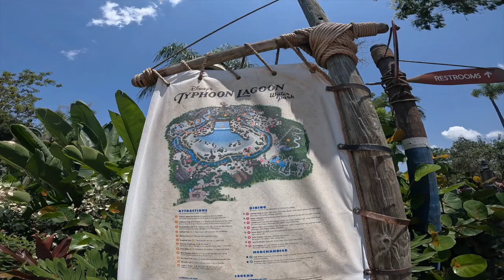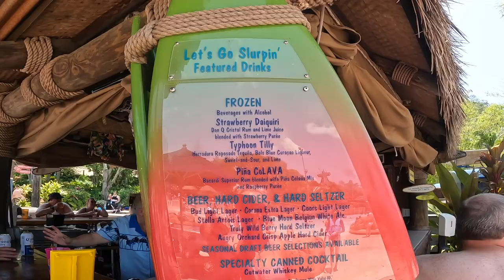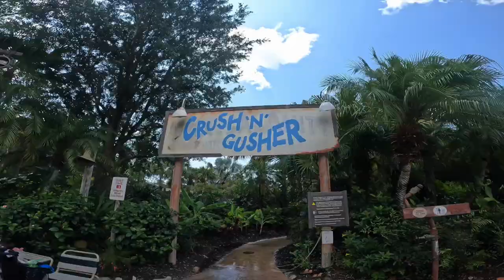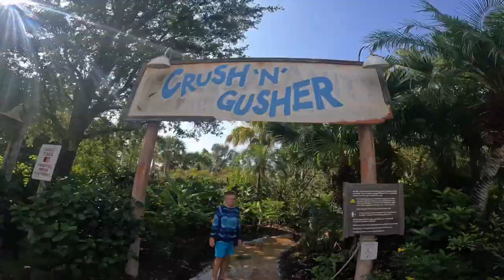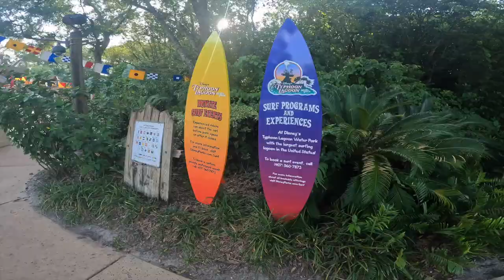DISNEY'S TYPHOON LAGOON VLOG JUNE 2023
FILMED COMPLETELY ON GOPRO HERO 10!! :)
First time at Typhoon Lagoon!